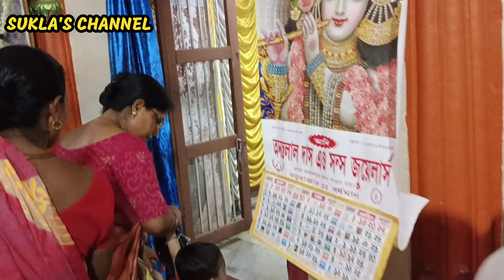বর্ধমান ঝুলন উৎসব ২০২৩ || Bardhaman Jhulon Utsab 2023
Burdwan Mahanta Asthal,
Bardhaman Mahanta Asthal,
Mahanta Asthal,
Mahanta Asthal Burdwan,
Mahanta Asthal Bardhaman,
 purba burdwan, purba bardhaman,
Old Rajbari Near Burdwan,
 bardhaman rajbari,
burdwan rajbari,
 rajbari near burdwan,
 rajbari near bardhaman,
Rajbari, Old Rajbari in burdwan,
 Old rajbari in bardhaman,
 kali mandir,
burdwan town, kali,
 Burdwan city, bardhaman cty,
bardhaman station,
 bardhaman shahar,
বর্ধমান মোহন্ত অস্থল বর্ধমান,
 Burdwan Raj History